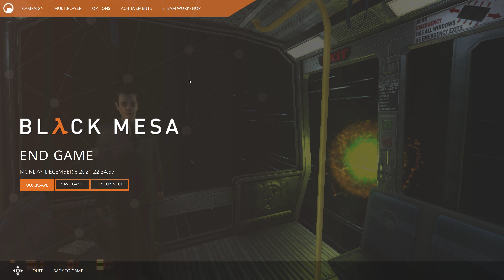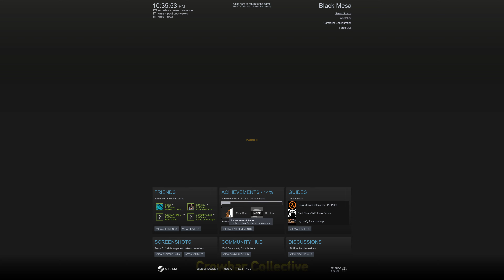Black Mesa Rather an Anticlimax Bad Ending